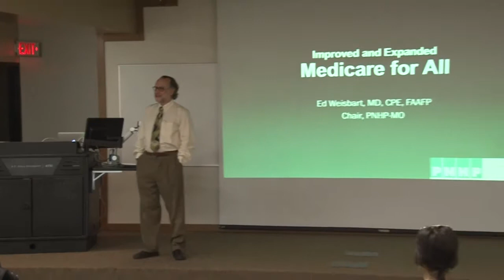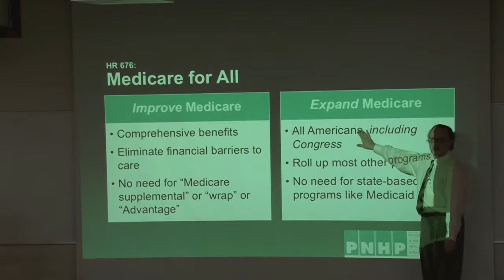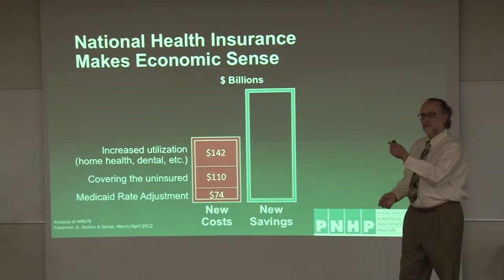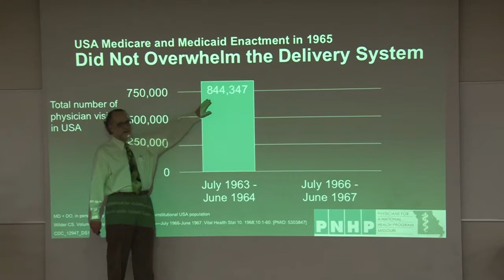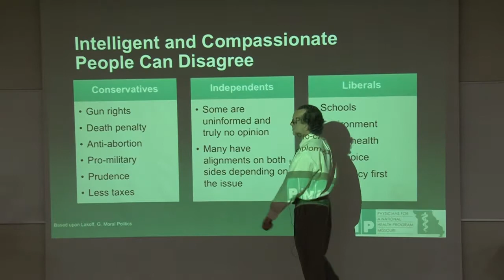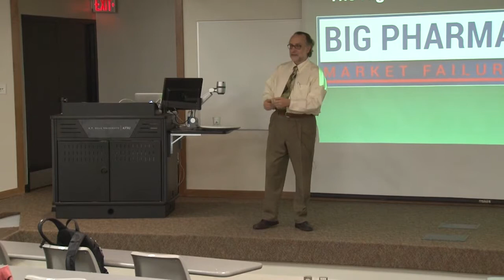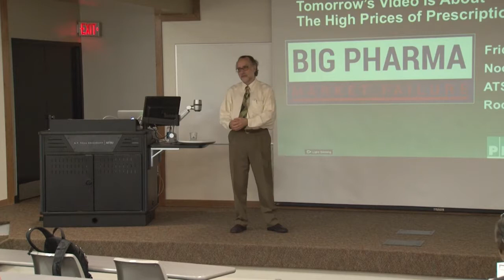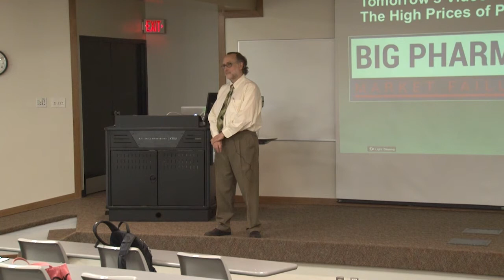Presentation: Healthcare in the USA - Today and Tomorrow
PNHP-MO chair Dr. Ed Weisbart discusses the benefits of improved Medicare for all, followed by a Q&A session. This presentation was hosted by A.T. Still University in Kirksville, MO on April 13, 2017. For more information on single payer advocacy in Missouri, please